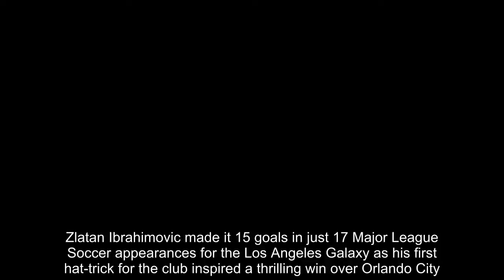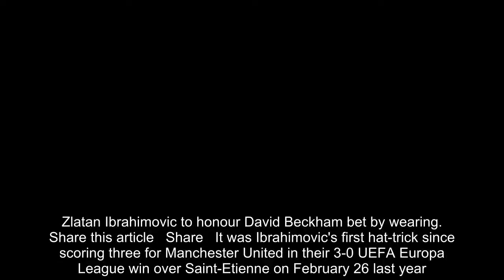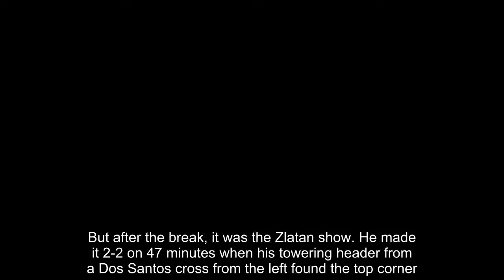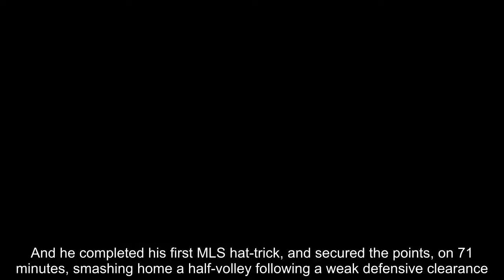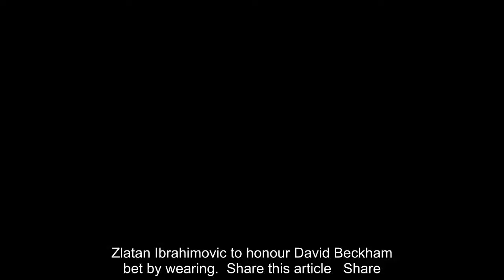Breaking News - Zlatan Ibrahimovic scores stunning hat-trick in LA Galaxy comeback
Zlatan Ibrahimovic made it 15 goals in just 17 Major League Soccer appearances for the Los Angeles Galaxy as his first hat-trick for the club inspired a thrilling win over Orlando City.The veteran Swedish striker found the net three times after half-time, including twice in the space of four minutes, to see the Galaxy to victory from 3-2 behind at StubHub Center.His intervention extended the Galaxy's unbeaten sequence to nine matches, moving them up to third in the MLS Western Conference in the process.  RELATED ARTICLES  Previous   1   Next   Los Angeles FC 2-2 La Galaxy: Zlatan Ibrahimovic rallies...  'I feel sorry for the fans – if they'd seen me younger,...  'I see a lot of quality but not quality like me!': Zlatan...  Zlatan Ibrahimovic to honour David Beckham bet by wearing...  Share this article   Share   It was Ibrahimovic's first hat-trick since scoring three for Manchester United in their 3-0 UEFA Europa League win over Saint-Etienne on February 26 last year.Cristian Higuita opened the scoring for Orlando on 18 minutes, picking out the gap between Galaxy goalkeeper David Bingham and his near post having combined well with Sacha Kljestan to break clear.But Giovani dos Santos levelled for the hosts six minutes before the break, taking Ibrahimovic's lay-off to drive a low shot inside the post.Orlando regained their lead shortly before half-time when Kjestan's cross from the right deflected off Galaxy defender Michael Ciani and into the net.  But after the break, it was the Zlatan show. He made it 2-2 on 47 minutes when his towering header from a Dos Santos cross from the left found the top corner.However, Orlando reasserted their lead seven minutes later when Dom Dwyer headed in Mohamed El-Munir's left-wing cross.But Ibrahimovic wouldn't be denied, making it 3-3 with a thumping diving header from ola Kamara's right-side cross for his second of the game.And he completed his first MLS hat-trick, and secured the points, on 71 minutes, smashing home a half-volley following a weak defensive clearance.It leaves the Galaxy third in the standings, a point behind their local rivals LAFC in second and seven points shy of Western Conference leaders Dallas.   RELATED ARTICLES  Previous   1   Next   Los Angeles FC 2-2 La Galaxy: Zlatan Ibrahimovic rallies...  'I feel sorry for the fans – if they'd seen me younger,...  'I see a lot of quality but not quality like me!': Zlatan...  Zlatan Ibrahimovic to honour David Beckham bet by wearing...  Share this article   Share